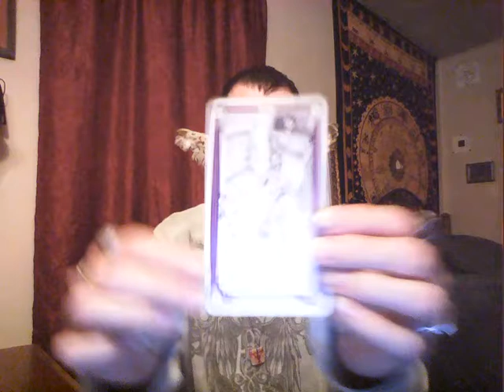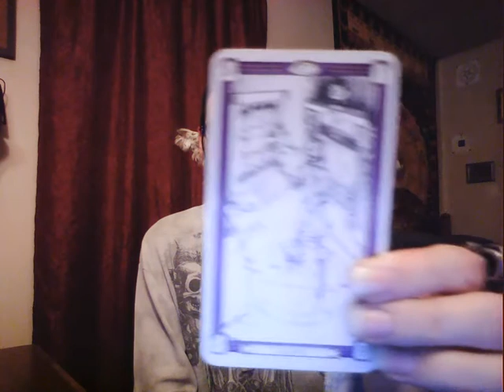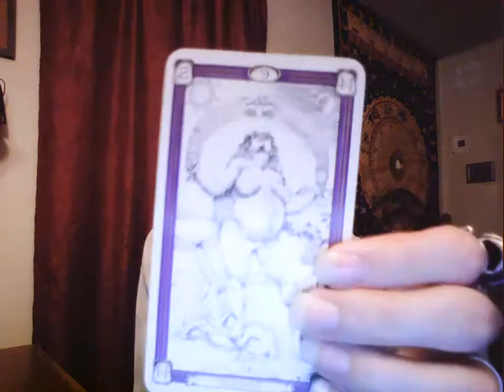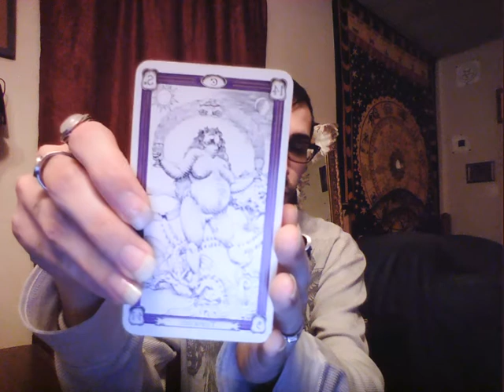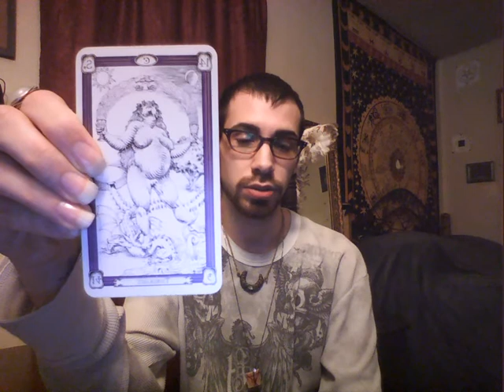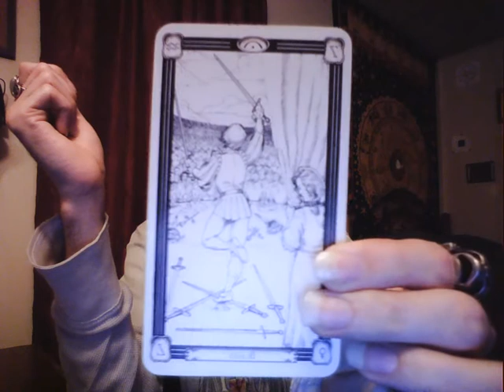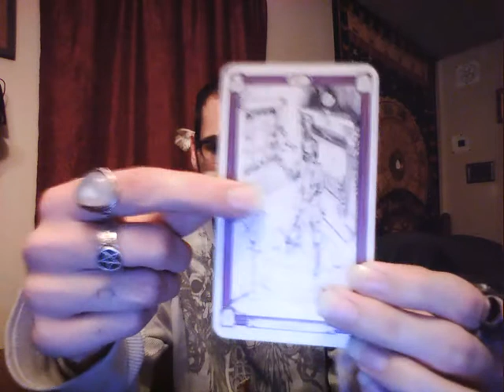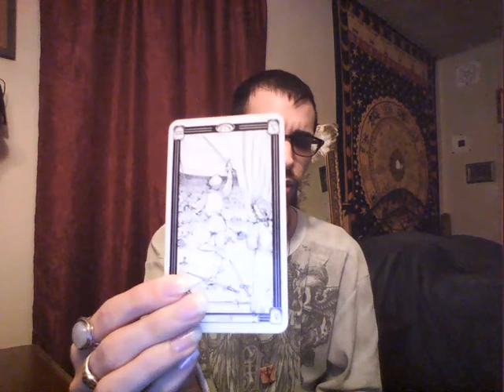Weekly Tarot Reading ~ Oct. 16-20, 2017 by Hekterios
General weekly forecast for everyone watching. Life coaching and spiritual guidance using tarot card divination and psychic empathy. Blessings xoxo